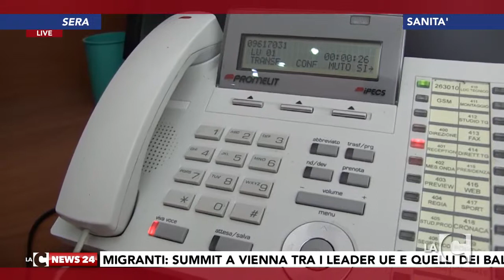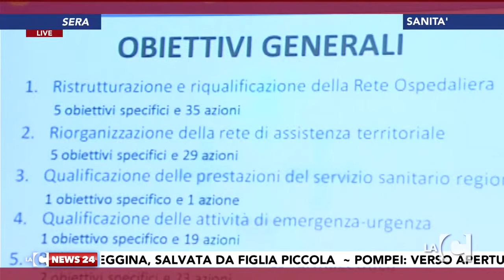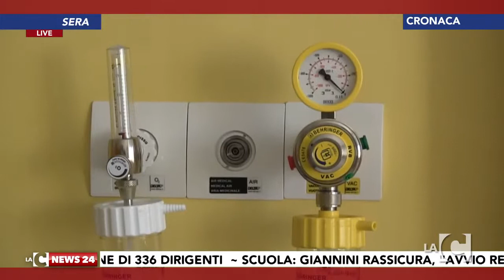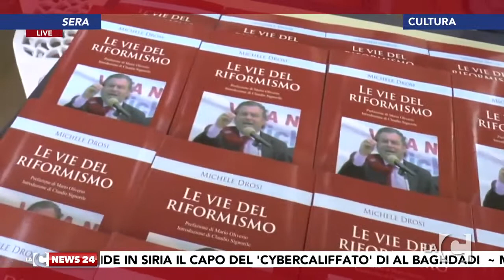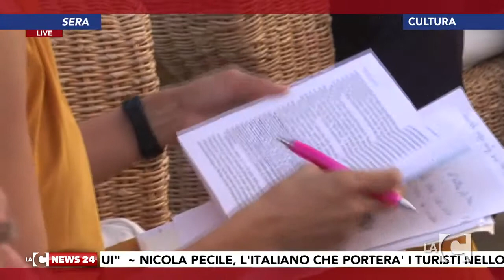TG NEWS 20150827 SERA